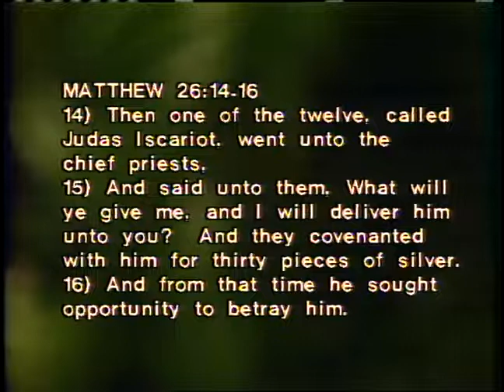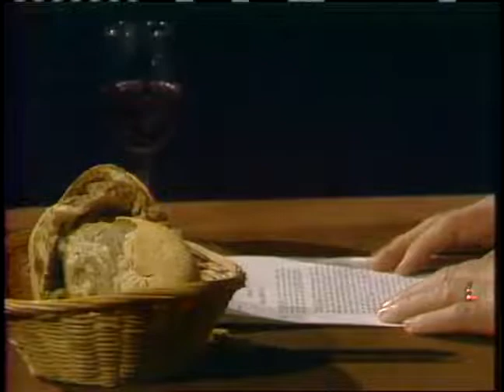Holy Communion part 14 Thirty Pieces of Silver ~ Dr Lester Sumrall